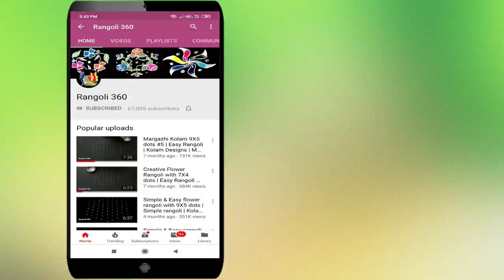Rangoli 360 Lakshmi : 5*3 dots Easy & Simple muggulu | Small kolam | New Simple rangoli designs